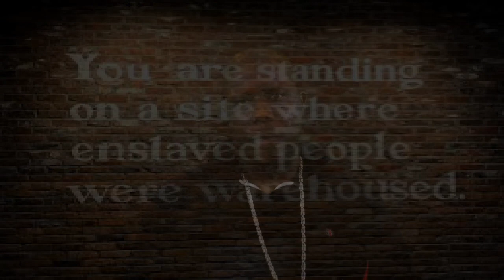The Great Reparations Debate!!!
New episodes of the Past II Present Podcast will be released every Sunday.
About Allen Da Great: Past II Present Podcast: This show is not going to be your high school history class. We dig deep into history to pull out the facts and educate, inform and most importantly have fun with history. The Past II Present Podcast explains how past historic events play a major part into the events happening today. The podcast is designed to give you a synopsis on personal and historical events and to show you the viewers how they affect your current life. The podcast will discuss current events as well as past historic events. An example would be how NASCAR started. Did you know NASCAR originated from the Prohibition? If you want to learn more about this topic and more tune into the show. I promise you, history will never be viewed the same.